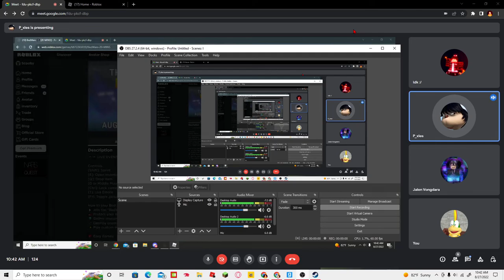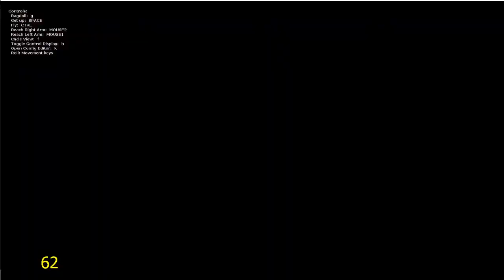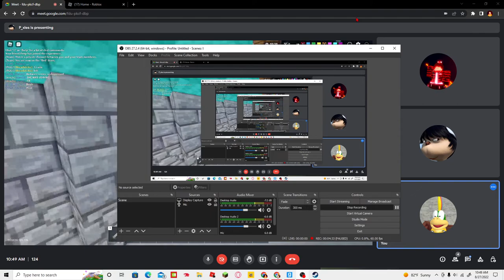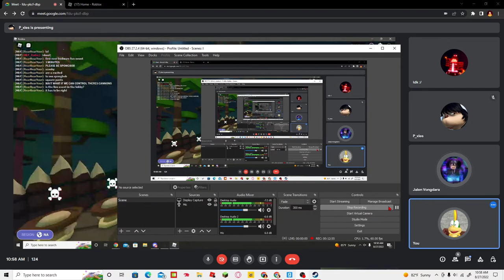garr mod tornado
hey guys quandale dingle here efdrferd